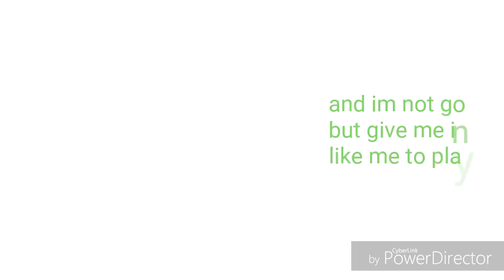IMPORTANT VIDEO please watch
any game ideas please playstation games
or xbox and mobile acsepted